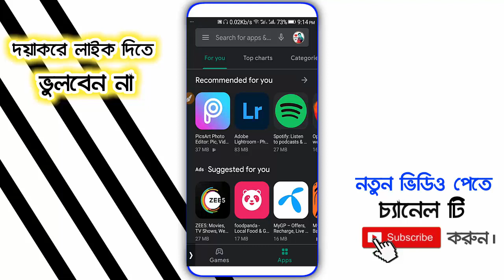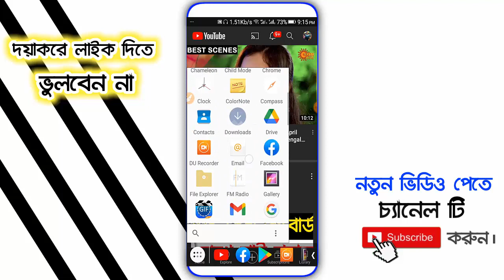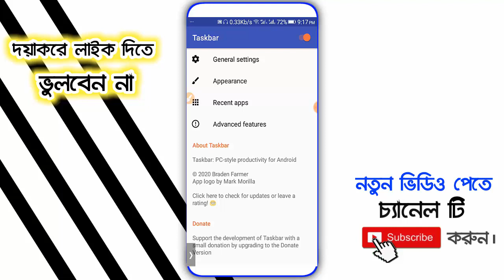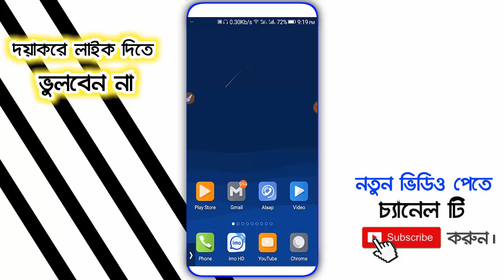এই সেরা অ্যাপটির কাজ দেখলে আপনিও প্রেমে পড়ে যাবেন গ্যারান্টি দিলাম | beautiful apps for android 2021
Video: beautiful apps for android 2021
Edit: Samir Dutto ]
Color: Samir Dutto ]
Directed by: Android BD Team